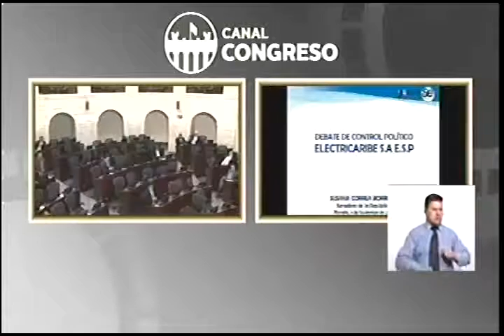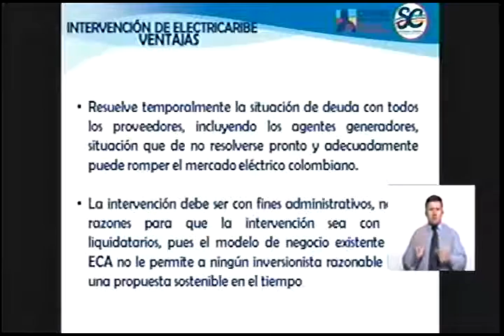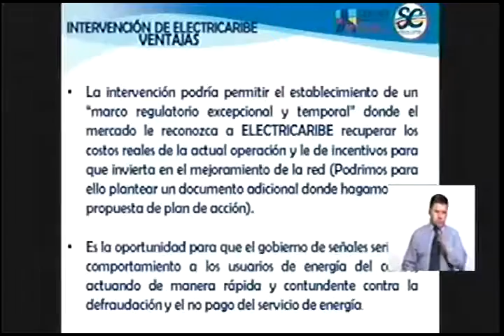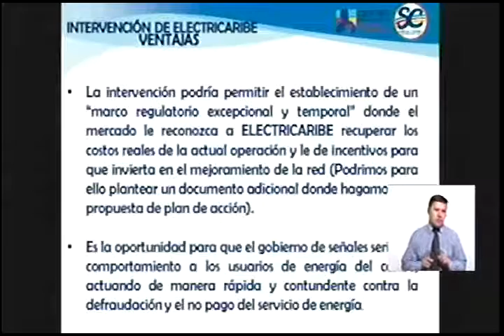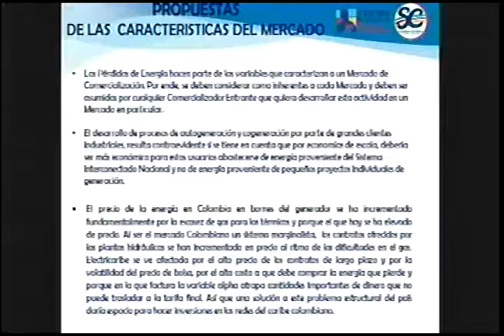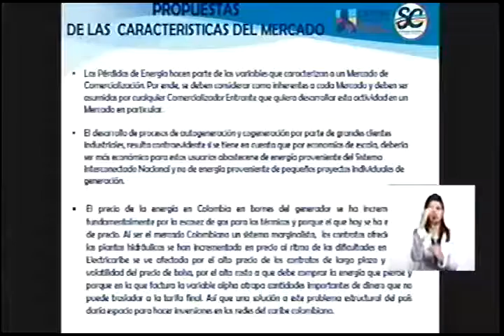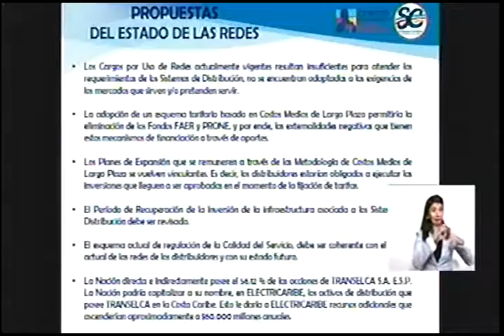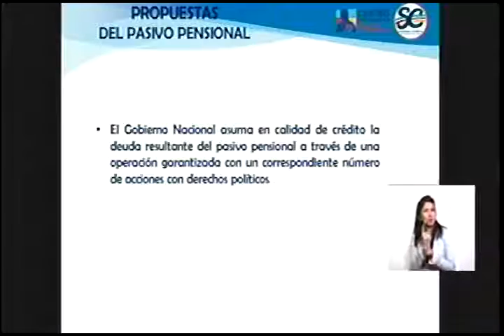Intervención Senadora Susana Correa / 8 de noviembre de 2016